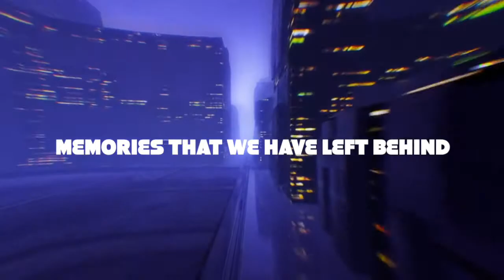Scandroid - Time Crime (Turboslash Remix) [Lyric Video]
Song - Time Crime (Turboslash Remix)
Album - Dreams in Monochrome
Artist - Scandroid

I absolutely do not own any rights to any/all audio, or any back-playing video in this.

Lyrics are based on:
- Time Crime Official Lyric Video